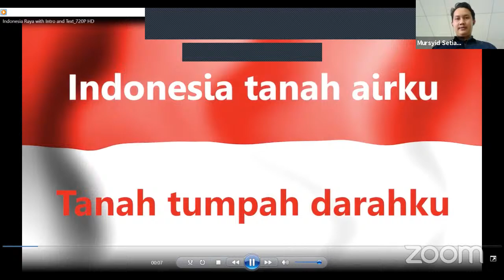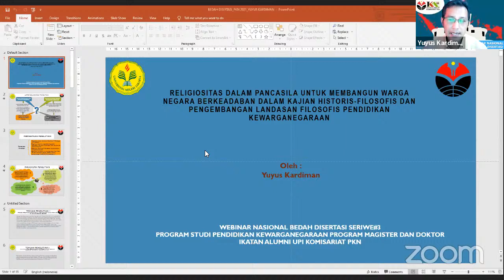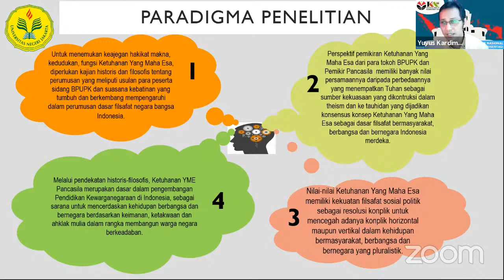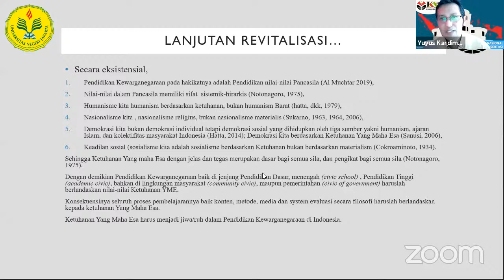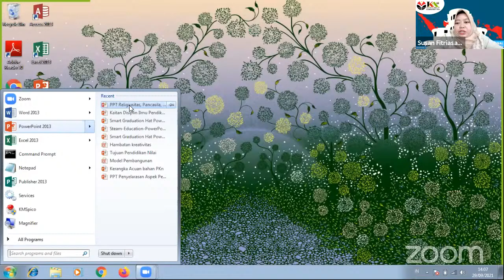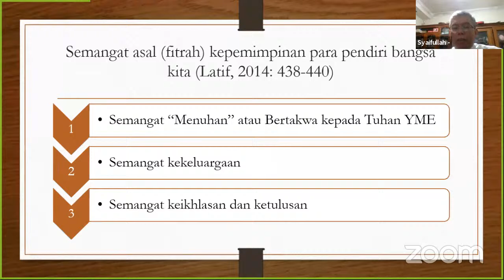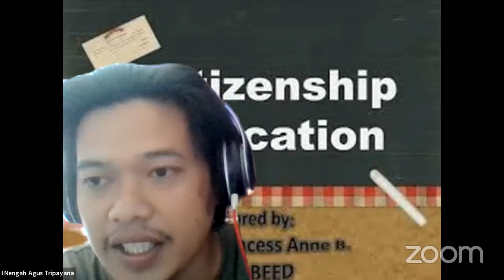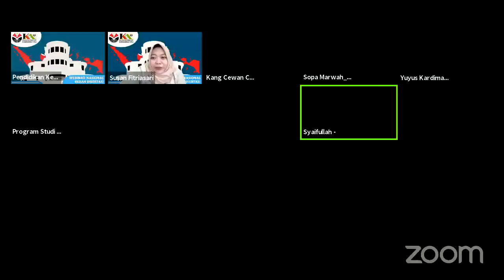WEBINAR NASIONAL SERIES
#3 Prodi PKn Program Magister dan Doktor Bekerjasama dengan IKA PKn UPI Komisariat PKn
BEDAH DISERTASI : Religiositas Dalam Pancasila Untuk Membangun Warga Negara Berkeadaban dalam Kajian Historis-Filosofis dan Pengembangan Landasan Filosofis Pendidikan Kewarganegaraan

Prodi PKn Program Magister dan Doktor UPI bekerjasama dengan Ikatan Alumni PKn UPI mempersembahkan webinar series #3

📍Pelaksanaan
📆 Hari, tanggal: Rabu, 29 September 2021
🖥 Via Zoom Meeting dan Youtube IKA PKn UPI Channel.

Sambutan:
1. Prof. Dr. Cecep Darmawan, S.Pd., S.IP., S.H., M.H., M.Si (Ketua Prodi PKn Program Magister dan Doktor UPI)
2. Dr. Drs. H. R. Iip Hidajat, M.Pd. (Ketua Umum IKA UPI Komisariat PKn)

Narasumber:
1. Dr. Yuyus Kardiman, M.Pd. (Alumni, Dosen Universitas Negeri Jakarta, UNJ dan Penulis Disertasi)
2. Prof. Dr. Suwarma Almuchtar, S.H., M.Pd. (Alumni, Guru Besar UPI)
3. Dr. Syaifullah, S.Pd., M.Si. (Alumni, Kepala Pusat Kajian dan Pengembangan Kebijakan Publik, Inovasi Pendidikan, dan Pendidikan Kedamaian LPPM UPI)

Moderator : Dr. Susan Fitriasari, M.Pd. (Ketua Prodi PKn Program Sarjana UPI)
MC : Mursyid, M.Pd.(Alumni, Mahasiswa S3 PKn UPI)

💰FREE UNTUK ALUMNI DAN DIBUKA UNTUK UMUM

🗒 Fasilitas
• Sertifikat Webinar Nasional
• Akses Zoom
• Materi PPT